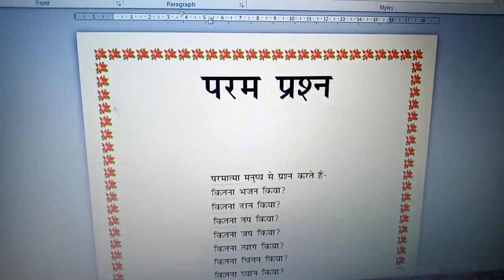question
God ask man, '' What have you done in the world"?
Did you remember My Name?